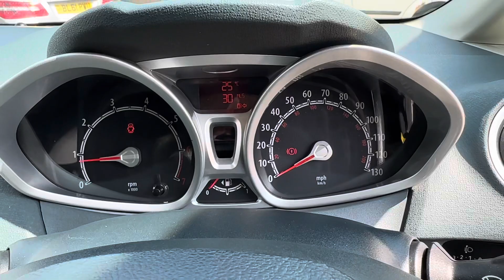Ford Fiesta 1.4 Titanium 5dr